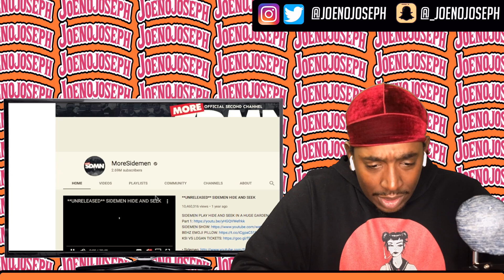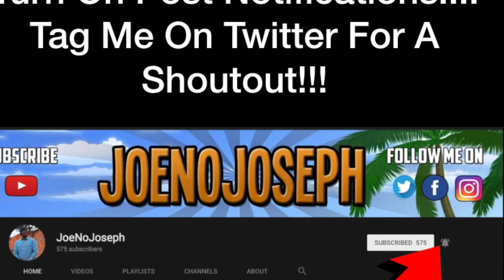SIDEMEN - The Gift Ft. S-X (Official Music Video) Reaction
STREAMING ON KICK NOW GANGY! KICK.COM/JOENOJOSEPH Links to original:
Sidemen - The Gift Ft. S-X (Official Music Video)